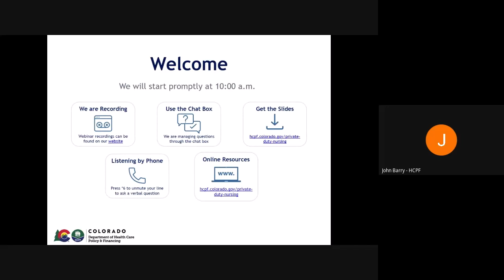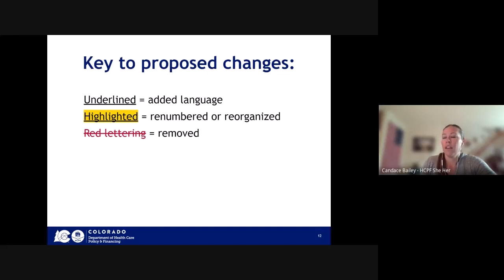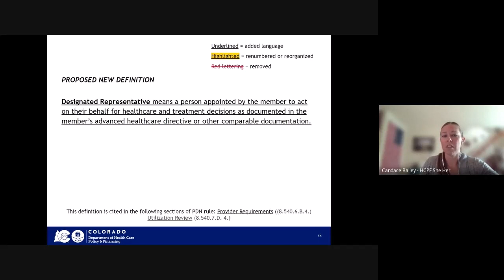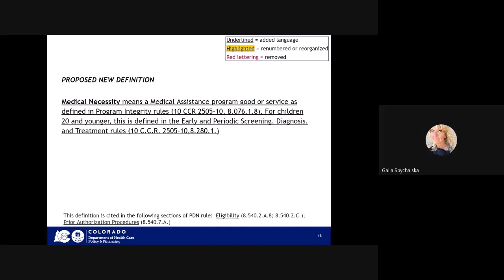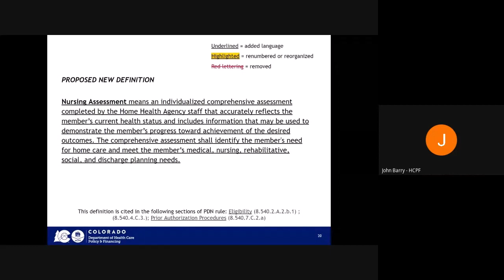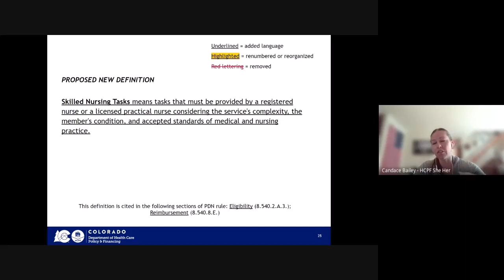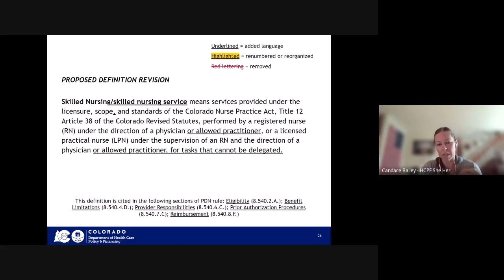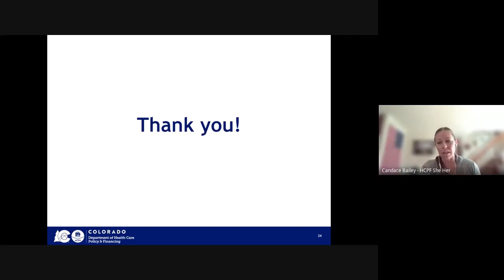Private Duty Nursing Rule Review Workgroup 10/3/23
The purpose of the Private Duty Nursing Rule Review Workgroup is for advocates, providers, members, case managers, and other interested stakeholders to collaborate with and advise HCPF as it reviews rules for the Private Duty Nursing Benefit.